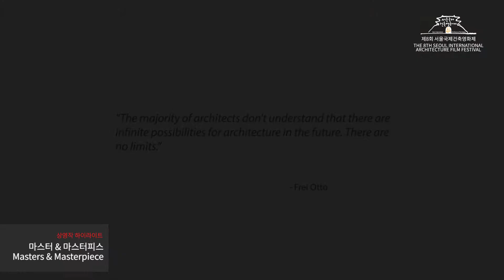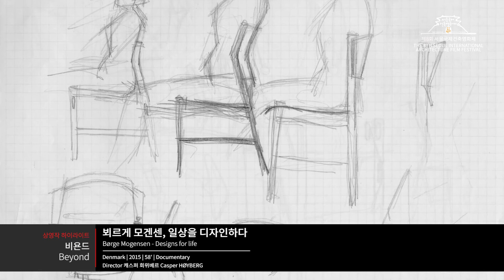SIAFF2016 상영작 하이라이트｜EPK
제8회 서울국제건축영화제
건축_걷다
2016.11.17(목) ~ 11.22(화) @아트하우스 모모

The 8th Seoul International Architecture Film Festival
Walking Architecture
11.17(Thu) ~ 11.22(Tue), 2016 @Arthouse Momo